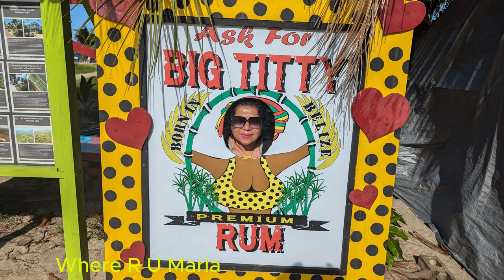My First Time In Placencia Belize 🇧🇿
Just a short video of the boat ride to Placencia. My first time in Placencia Belize 🇧🇿
Also, my last hours in Livingston Guatemala.
I am a little behind my videos because of the problem we had with the internet in Livingston.  Thank you for always watching my YouTube videos and for leaving a comment.
The next video will be in Placencia .